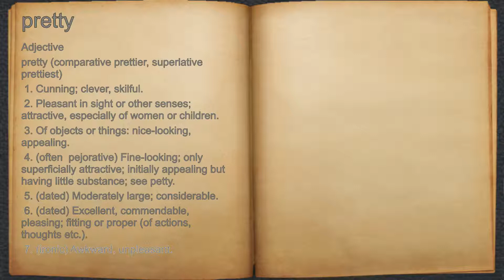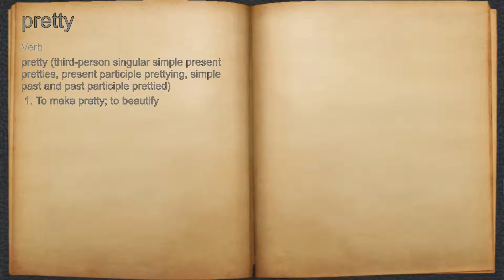What does pretty mean?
A spoken definition of pretty.

Intro Sound:
Typewriter - Tamskp